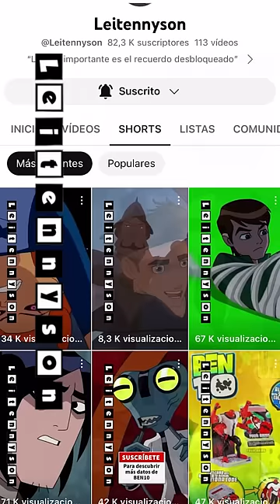¿Cómo eran los Depredadores descartados de BEN10?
¿Alguna vez te has preguntado cómo era el arte conceptual de los depredadores del Nemetrix en Ben 10?